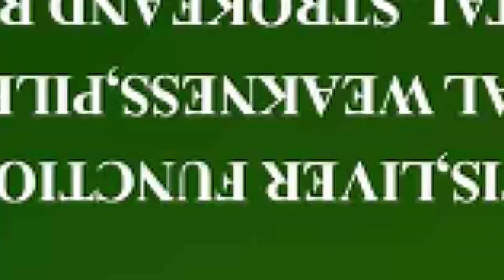3KOM NE MIND GAMES NKOAA😱😱SEAN PAUL CHASES AVRAM BEN MOSHE AND HIS COMMON SENSE FROM THE INTERNET🔥🔥😆